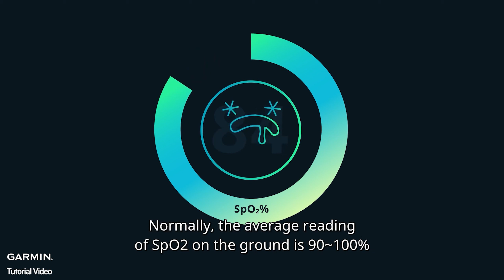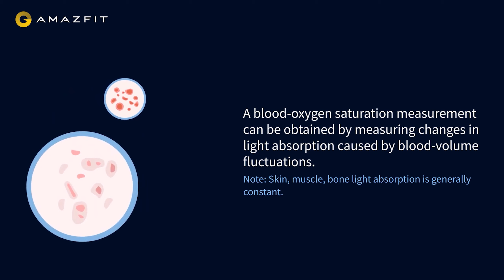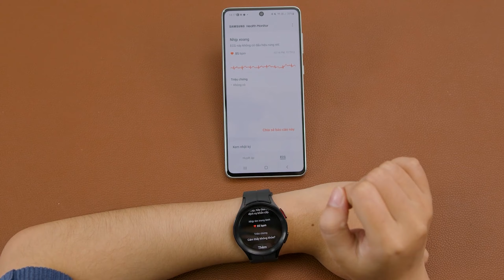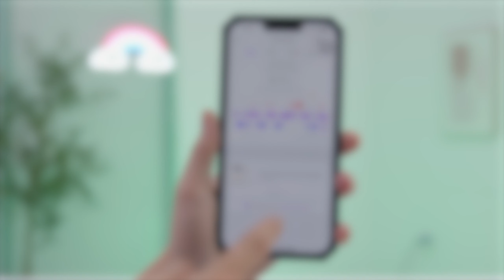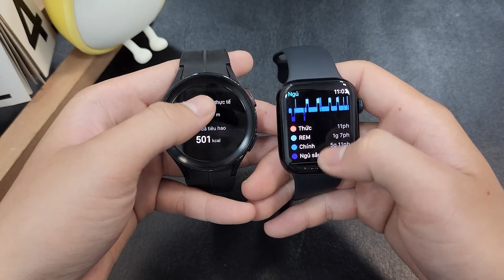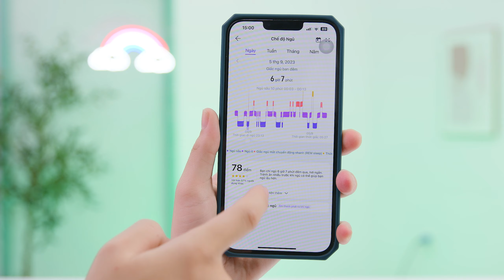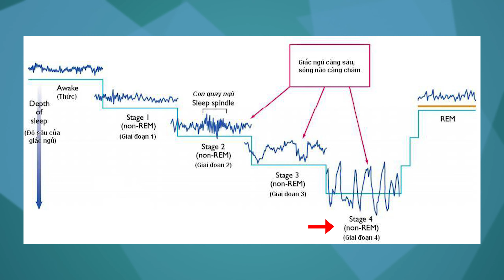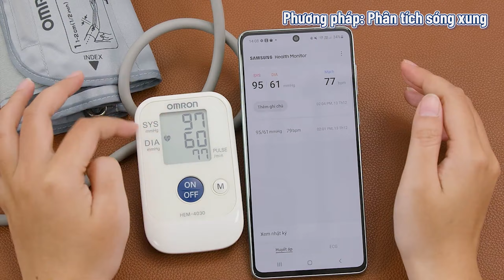Đừng bỏ qua nếu bạn chưa hiểu về các dữ liệu sức khoẻ trên Smart Watch | Thế Giới Đồng Hồ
Nếu là một người dùng Smart Watch vừa bắt đầu tìm hiểu về cách dùng, thì đây chính là video mang đến cho bạn những thông tin dễ hiểu, đơn giản để giúp bạn nắm rõ hơn về những thông tin này.

Đây đều là những thông tin mình tìm hiểu và có được thông qua một thời gian dài dùng smart watch. Nên mong rằng, nso phần nào có thể giúp ích được cho bạn

00:00 - Mở đầu
00:19 - Giới thiệu
00:57 - SpO2/Nhịp tim
03:05 - ECG trên Smart Watch
04:16 - Vùng nhịp tim trên Smart Watch
05:20 - VO2 Max
06:29 - HRV và các chỉ số liên quan
07:40 - Cường độ/ thời lượng tập luyện
09:20 - Theo dõi giấc ngủ
12:50 - Huyết áp